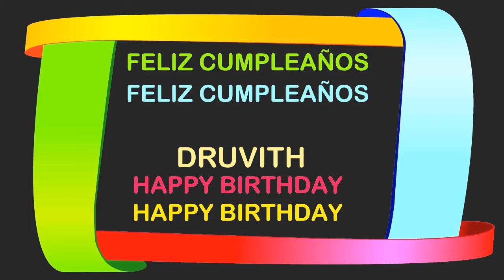Druvith Birthday Postcards & Postales